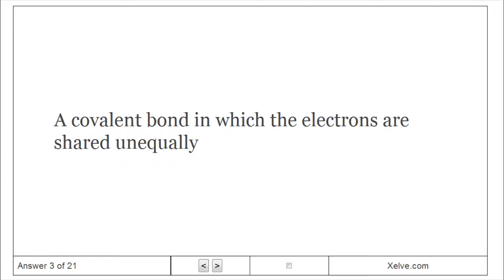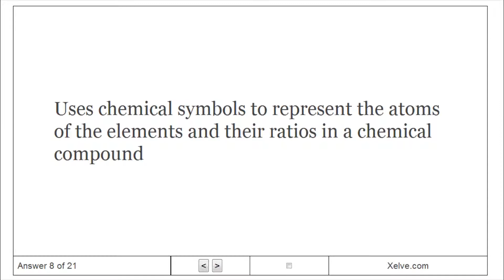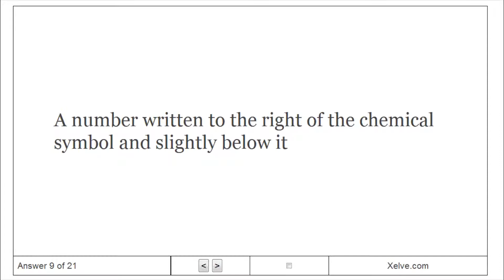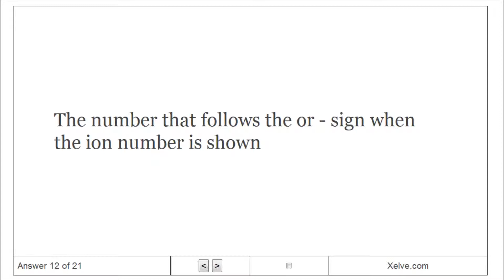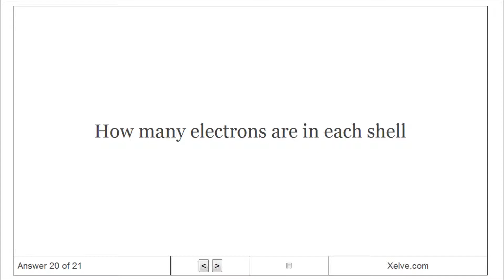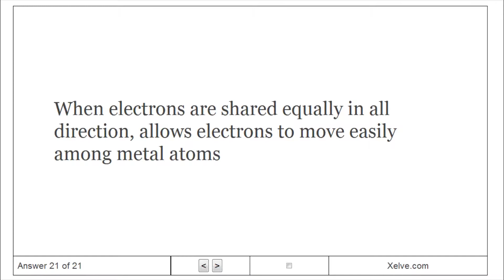Inorganic Chemistry | 8. Basic Concepts of Chemical Bonding - Flashcards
Learn Inorganic Chemistry